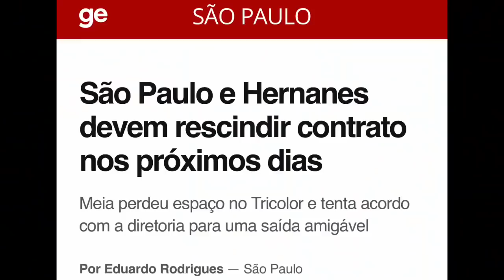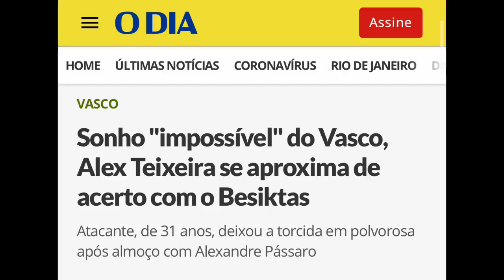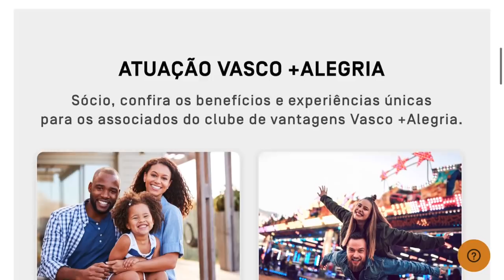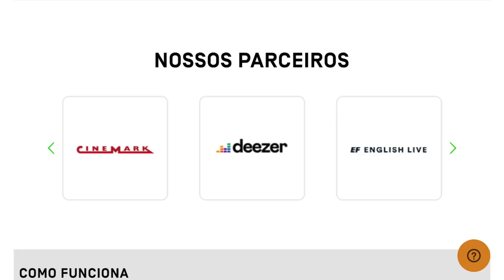SENSACIONAL: VASCO ANUNCIA EXCELENTE PARCERIA COM GRANDES MARCAS DO MERCADO | VEJA DETALHES!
Giro de Notícias com as principais informações do Vasco. Confira!